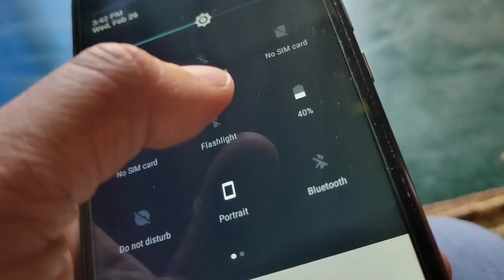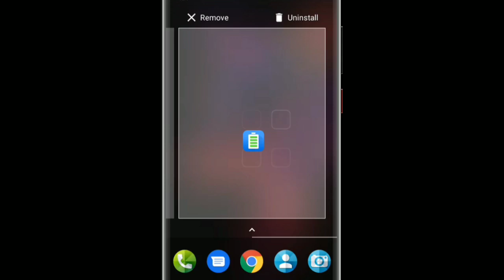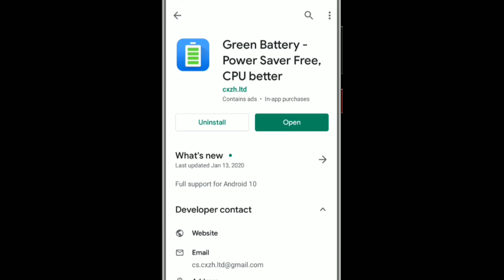ଆଉ Phone ର Charge ଜଲଦି ସରିବ ନାହିଁ ଏହି Setting କରିଦିଅନ୍ତୁ Increase Android Phone Battery Backup